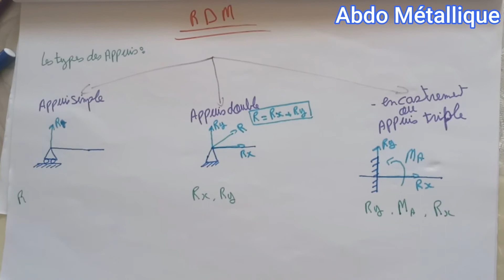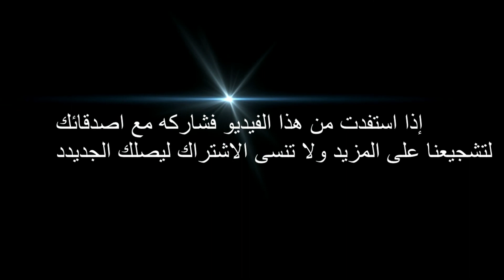شرح بالدارجة Les types d'appuis - Cours RDM partie 2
سوف نتطرق إلى ثلاثة أصناف مع شرح مبسط Types d'appuis" =